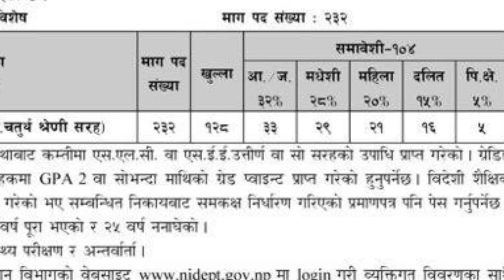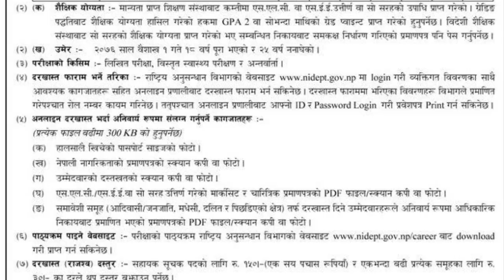अनुसन्धान विभागले माग्यो 232 जना , योग्यता 10 पास मात्रै भए पुग्ने || Vacancy on Anusandhan Bibhag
राष्ट्रिय अनुसन्धान विभाग ले 232 जन कर्मचारी मागेको छ,  शैक्षिक योग्यता 10 पास मात्रै भए पुग्ने छ
Rastriya anusandhan bibhag, lok sewa aayog, government jobs in nepal